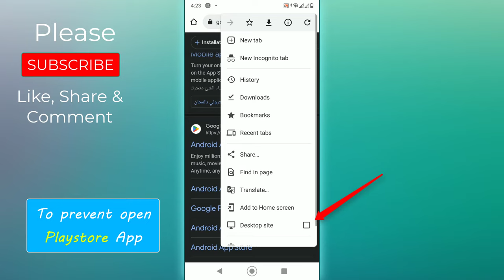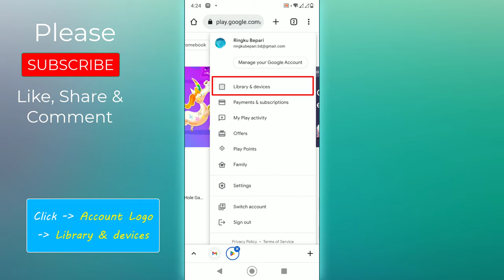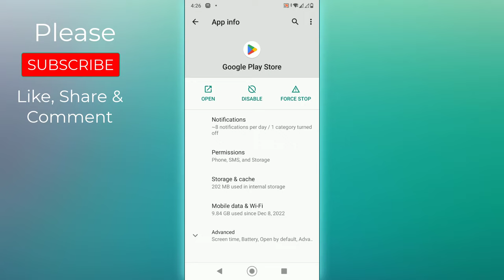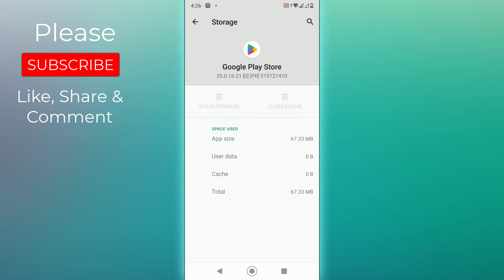How to fix multiple devices problem on play store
Let's remove extra devices from google play store on installing any apps. Watch the videos and learn how to fix multiple devices problem on play store. Hope you enjoy it!